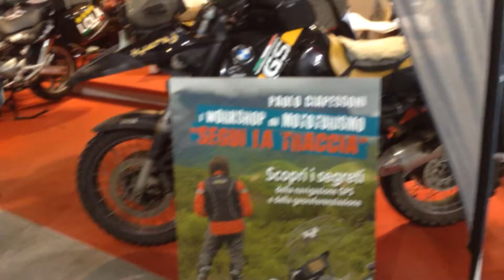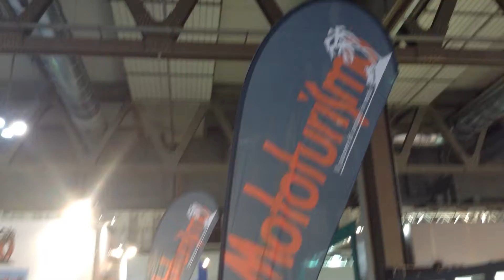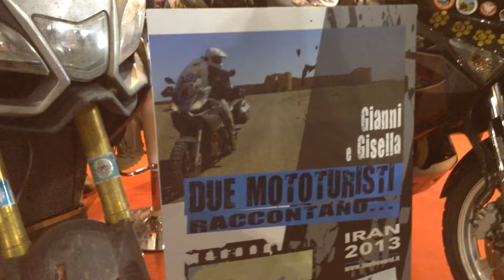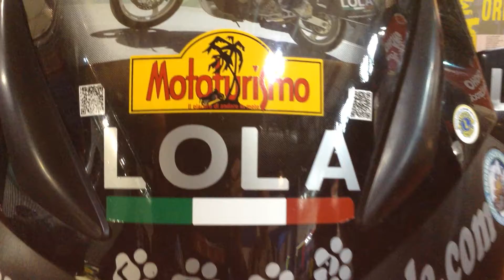LOLA AT "EICMA 2013 - INTERNATIONAL MOTORCYCLE EXIBITION"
LOLA'S MOTORCYCLE ON "MOTOTURISMO" STAND -MILAN - ITALY - NOVEMBER 2013 - w ; w